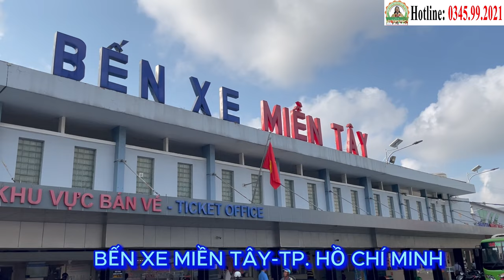Các Thầy Luôn Hành Trì 7 Chữ Vàng Theo Lời Dạy Của Cha Tường | Phòng Khám Cha Tường (03/06)